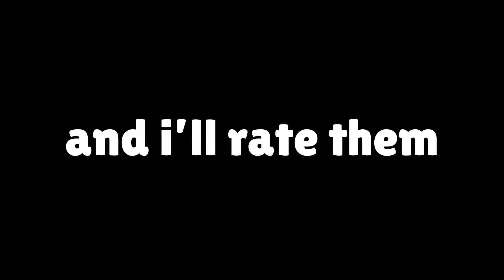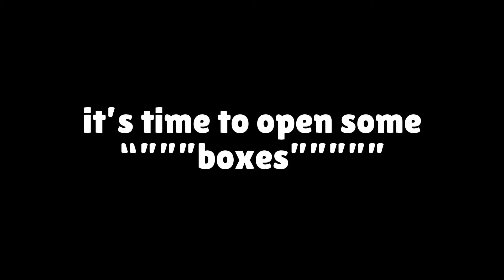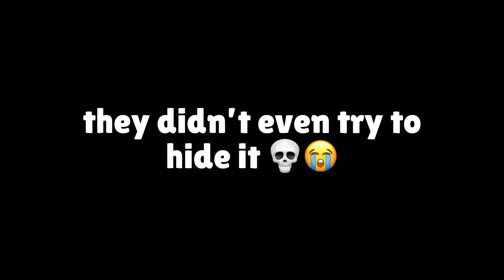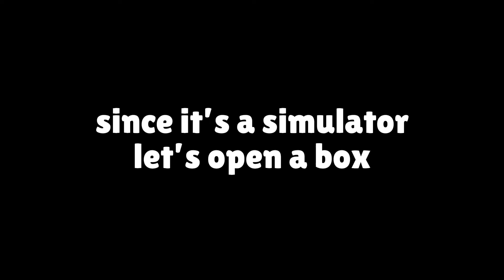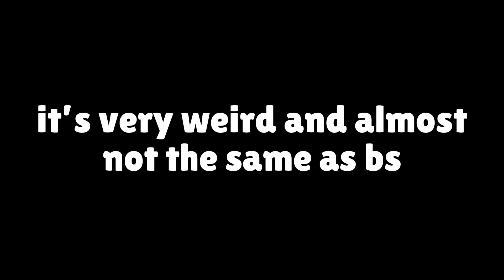The Weirdest Brawl Stars Ripoffs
these games were so weird ngl.